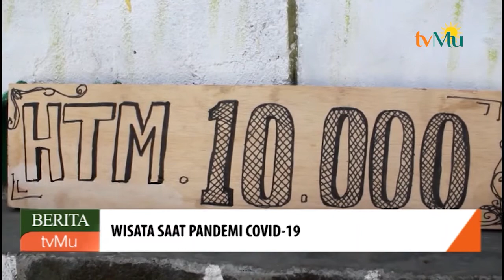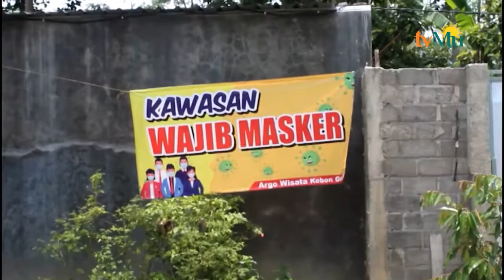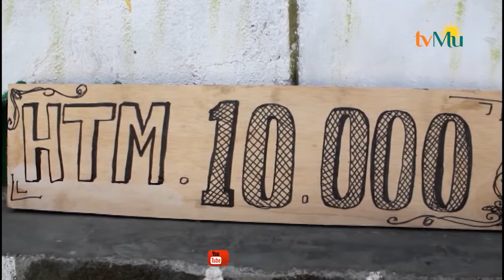Argo Wisata Kebon Gulo Tempat Wisata Yang Lagi Hits Di Boyolali Saat Pandemi